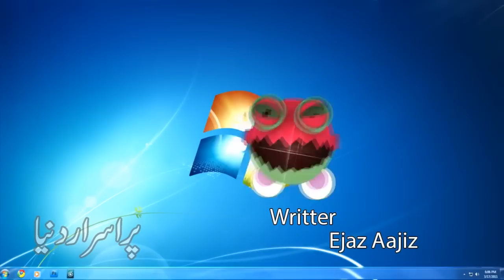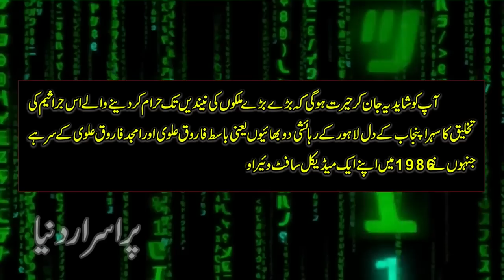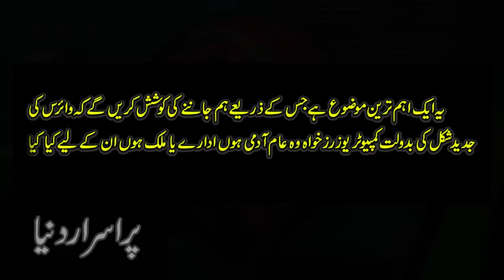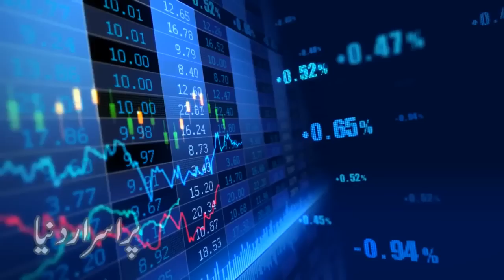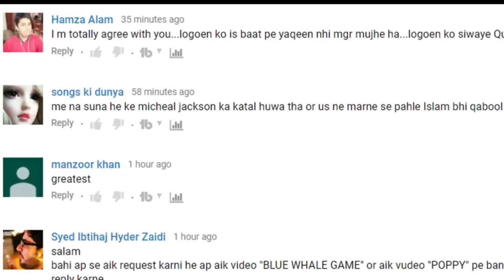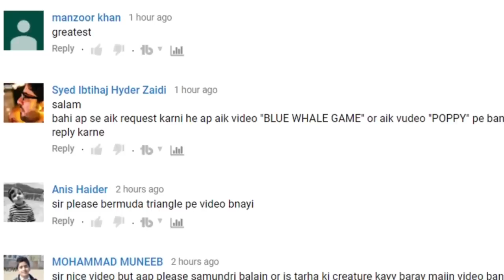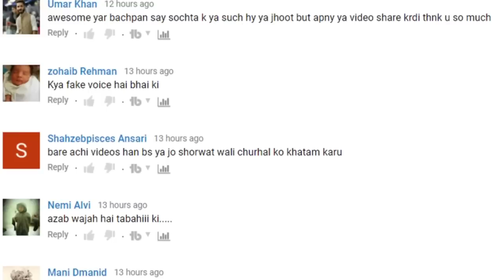Computer Virus History In Urdu - Mysteries Of Internet - Documentaries In Urdu - Purisrar Dunya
Watch in this video Computer Virus History In Urdu and Mysteries Of Internet.

par asaraar duniya ke ساتھیو! aaj ki paish kardah video is ahem tareen ایجادکے baray mein hai jis ne a seen wasee o Areez duniya ko aik globle village ki shakal day di hai hamari morad hai computer aur is ki istedad mein rukawat peda karne wali mohlik tareen bemari yani virus, Muaziz nazreen computer ki duniya jo ke aaj nah sirf aam aadmi ko jadeed duniya ka sath dainay balkay duniya ke har chhootey barray malik ke nizaam aur idaron ke chalanay ke liye zindagi ka aik laazmi jazo ban chuka hai ke liye virus ki aamad kisi daraonay khawab se kam kisi terhan nahi jo lamhoon mein un ke nizaam ko disturb aur پھراسے jaam kar dainay ka sabab ban sakta hai. hamara aaj ka mauzo yahi khofnaak bulaa yani virus hai yeh kis terhan computer ke nizaam par assar andaaz hota hai aur is ki ibtida kahan se hui .
virus ki ibtida aur is ke khaaliq
aap ko shayad yeh jaan kar herat ho gi ke barray barray mulkon ki neendain tak haraam kar dainay walay is jaraseem ki takhleeq ka sehra Punjab ke dil Lahore ke rehaishi do بھائیوںیعنی Basit Farooq alvi aur amjad Farooq alvi ke sir hai jinhon ne 1986 mein –apne aik medical soft wear aur is ki copy right ke tahaffuz ke liye is ko ijaad kya aur phir woh aahista aahista poori Europi duniya mein phail gaya, yaad rahay ke alvi baradran ka maqsad jaisa ke unhon ne apni is ijaad ke duniya par munkashif honay ke badayk interview mein bataya ke yeh mehez un ke soft wear aur copy right ka tahaffuz tha nah ke is ke koi manfi maqasid thay lekin agay chal kar is ki taraqqi Yafta shakal ne barri barri super pavrz tak ko hila kar rakh diya .
alvi baradran ka ijaad kardah yeh virus jis ko brain ka naam diya gaya ke Europe mein phelnay ke baad jab is ko d code kya gaya to is mein chunkay un dono bhaiyon ke phone numbers aur address tak mojood tha کوامریکہ, Bartania aur duniya ke kayi deegar mumalik se is qader tally phone calls aana shuru huien ke phone linen tak over load ho gayeen aur phir is ke pachees saal badayk Europi risrchr mikko hypp246nen ne Pakistan aakar un dono bhaiyon se raabtey ke baad baqaida inter view karte hue aik dakyomntri tarteeb di jis mein unhon ne is ki zaroorat aur maqasid ke baray mein khil kar wazahat ki .
computer aur mobile par virus ke asraat :
yeh aik ahem tareen mauzo hai jis ke zariye hum jan-nay ki koshish karen ge ke virus ki jadeed shakal ki badolat computer users khuwa woh aam aadmi hon idaray ya malik hon un keliye kya kya masail peda ho satke hain. kisi bhi idaray ya fard ke nazdeek uskay computer ya mobile mein mojood data hi is ka sarmaya hota hai jis mein contact nos bank accounts, paas words hatta ke is ki private zindagi ke mukhtalif gooshay اورتصاویر tak rasai haasil ki ja sakti hai .
idaron ke nizaam ko maflooj karna
virus ne is waqt computer ki duniya mein aik khofnaak bulaa ki hesiyat ikhtiyar kar li jab is ki madad se computer ke programs ko khokhala kar ke hikrz ki madad se is ke nizaam par hamla karte hue is ki command ko –apne hathon mein le liya gaya. yeh is qader khofnaak amal tha jis ne barri barri taqaton ke system ko mehdood muddat ke liye maflooj kar ke rakh diya .
mulkon ki privacy har malik aur qoum ki baqa ki zamin hoti hai. lekin virus ki badolat hikrz hazraat ne jasoosi ke nizaam ko bhi bohat ziyada taqwiyat di. jis ki wajah se mukhalfin ke barray barray raaz tasht azbam ho kar reh gaye. jabkay is ka misbet pehlu yeh bhi hai ke marketing ki duniya ko isi jasoos virus ne be intahaa taaqatwar bana diya. aik aur ilzaam jo ke anti virus bananay wali companiyon par lagaya jata hai yeh hai ke yeh companian –apne naye soft wear ko duniya mein muta-arif karanay ke liye pehlay aisa virus bhijti hain taakay computer nizaam mutasir ho aur un ke anti virus soft wear ki market mein jagah ban sakay. jabkay apni karobari hareef companiyon ke soft wear ko mutasir karne ke liye bhi baaz ghatiya companian aisay hi virus ka sahara layte hain .
nazreen mohtaram virus yani jaraseem ki fitrat hi yahi hai ke woh khuwa kisi jandaar mein ho ya computer aur mobile mein woh usay is ki fitrat ke mutabiq kaam karne se rokta hai jo ke aik manfi amal hai. umeed hai aaj ki yeh انفارمیٹو video aap ko pasand aaye gi. agar aap bhi kabhi is mozi jaraseem se mutasir hue hain to apni kahani hamaray sath share zaroor karen. channel ko subscribe karne ke sath bell ka icon zaroor daba den .
# Computer Virus History
# virus
# computer
# computer virus
# computer virus history in hindi
# computer virus short history
# Documentaries In Urdu
# urdu
# documentary
# pakistan
# documentaries in urdu 2017
# islamic documentaries in urdu